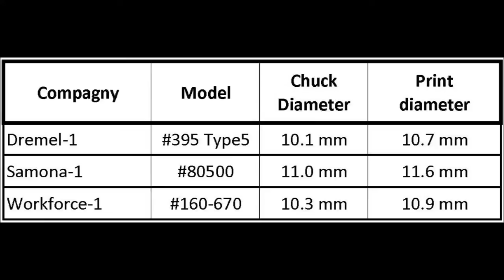-+ Dremel Fan +-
3D printed dremel fan.